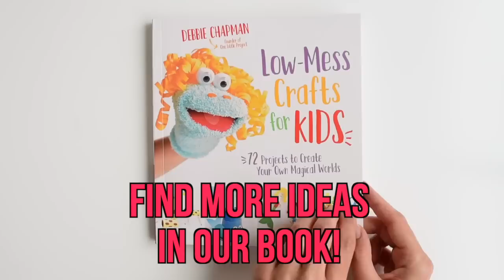How to Make Coffee Filter Dancers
For the full instructions and my tips for drying the coffee filters quickly

These coffee filter dancers are SO PRETTY! And all you need are markers, coffee filters and pipe cleaners. This is such a great coffee filter craft and a super fun craft for kids - I love crafts that the kids can play with when they're done! Kids love colouring the coffee filters and then watching the science magic that happens when the colours bleed together. I can't believe you can make something so beautiful from coffee filters!